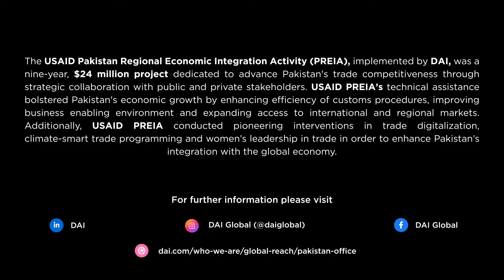Mobilizing Pakistan’s Private Sector for Regional Trade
"It is not the business of the state to set the parameters of businesses, it is the private sector who has to do business. And Pakistan's private sector is reasonably vibrant compared to the region."

Pakistan's former Minister for Investment, Haroon Sharif, shares his nuanced perspective on the interaction between security and trade relations.